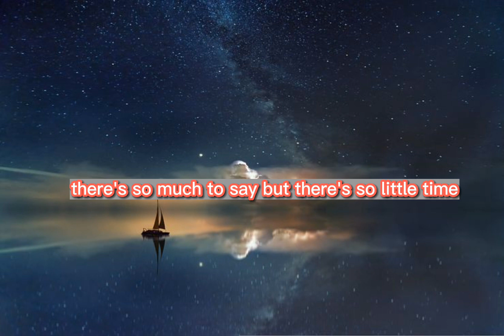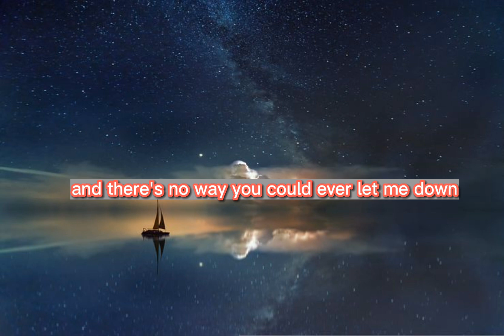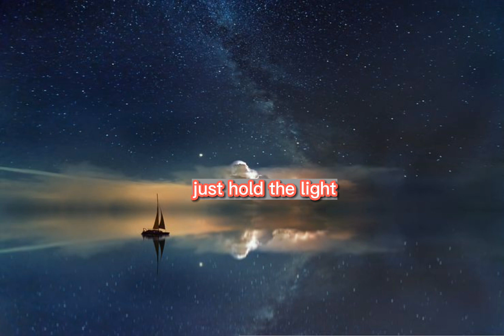How Do I Say Goodbye (Lyrics) - Dean Lewis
Lyrics:
Early morning there's a message on my phone
It's my mother saying, "Darling, please come home"
I fear the worst, but how could you leave us all behind?

You gave me my name and the color of your eyes

And I promise if you go, I will make sure she's alright